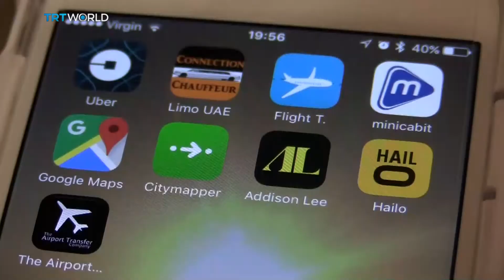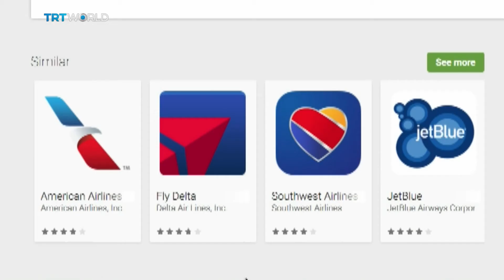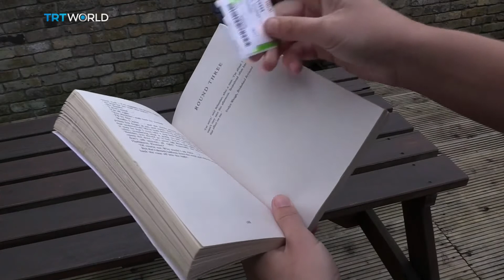Insight: Aviation Technology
The Insight team discusses the new technologies in aviation